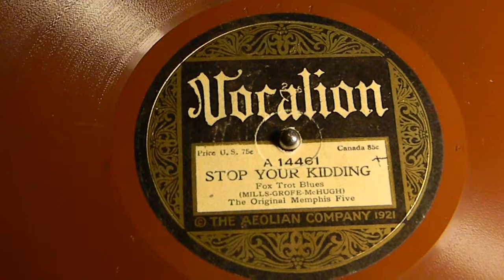Stop Your Kidding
The Original Memphis Five
Vocalion 14461 A